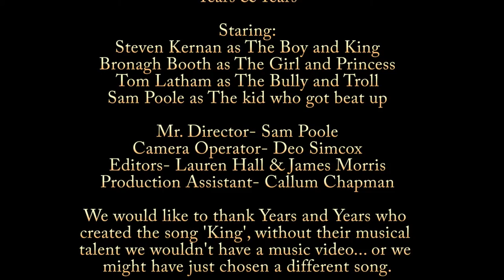'King' Years and Years (Non Official Music Video) - Colchester Institute Project 3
'King' Years and Years (Non Official Music Video)
This is an educational project from my creative media production course at Colchester Institute.

Crew:
Mr.Director - Sam Poole
Camera Operator - Deo Simcox
Editors - Lauren Hall & James Morris
Production Assistant - Callum Chapman

Starring (not staring):
Steven Kernan as The Boy and The King
Bronagh Booth as The Girl and The Princess
Tom Latham as The Bully and The Troll
Sam Poole as The Kid who got beat up

The song 'King' by Years and Years was not used to intentionally break any copy right laws.
We would like to thank Years and Years who created the song 'King', without their musical talent we wouldn't have a music video... or we might have just chosen a different song.

This song is dedicated to our beautiful driver James Morris xoxox